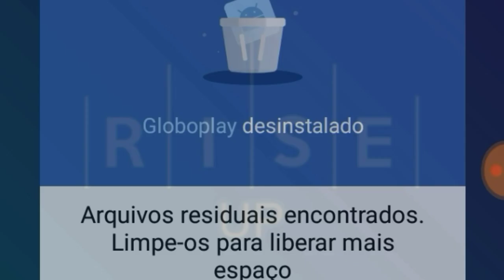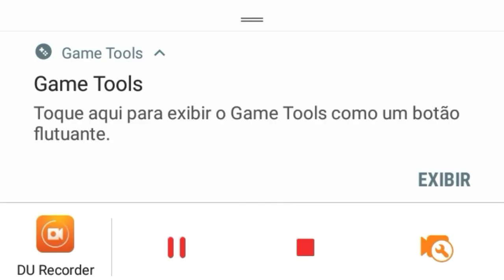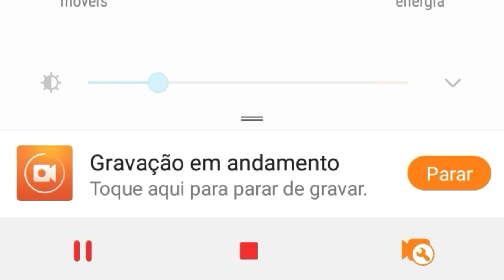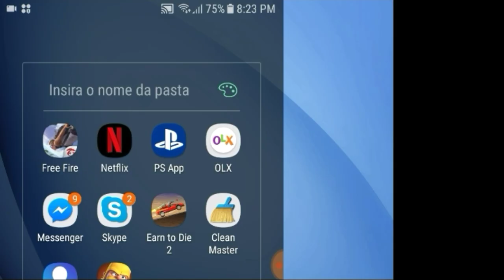Mais um vídeo de jogos